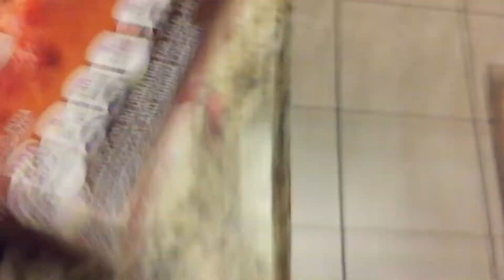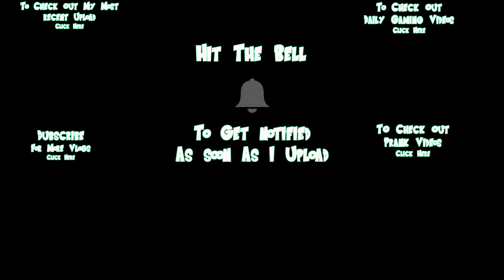HAPPY BIRTHDAY LEO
Welcome to the continuation of the these old blogs lol keeping these grinds for content strong !

Hey everyone name is Rocky and welcome to GamingWithCosplay. My Goal is to provide you with content yall want to see. Main Games Ill be playing is any Dbz Related games and Tekken Mobile. I want all of you to join me on this Youtube journey in making this my full time career. Ive got a fiancee A son and a Daughter on the way! This would help me be around my family all the time all I would like yall to do is Dubscribe , Like ,Favorite and share these videos with you friends. The money will go to more content and equipment for this channel and help me buy diapers lol ! As I said that is up to you all I really want is your support and comments thank you so much for stopping by and checking out this work in progress gaming channel. You all mean the world to me!